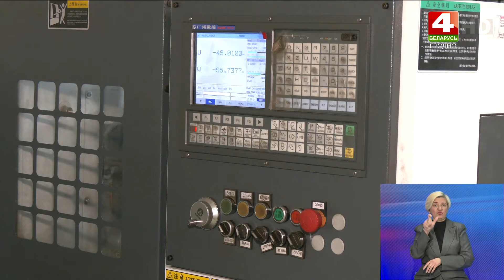Гродно посетили участники международного экономического форума объединений глухих стран СНГ